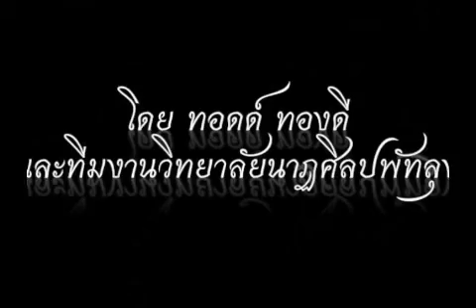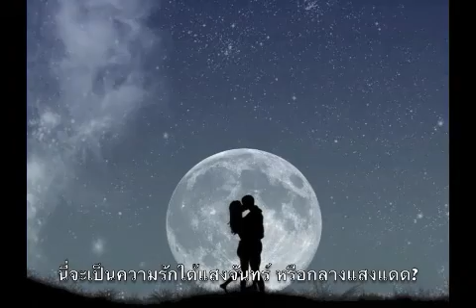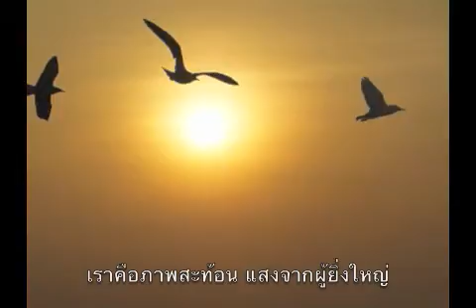Krabi Sun & Moon By Todd Tongdee Lavelle